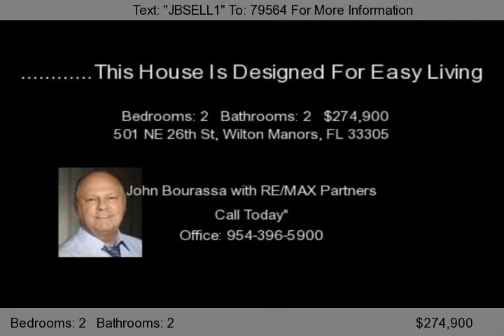501 NE 26th St, Wilton Manors, FL 33305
Just a few blocks to Wilton Drive this house is more than a house, it is a comfrotable &quot;Home&quot; that is spacious, completely upgraded from oversized kitchen with rich wood cabinets, granite tops, gas cooktop and an ever so convenient preparation island. One carport and 2 oversized car garage and a meticulously manicured landscape with a huge yard waiting for a 1/2 olympic size pool.